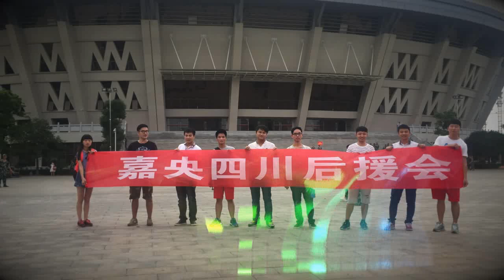藏家姑娘 视频 天籁音乐网 天籁之音藏族音乐网 西藏音乐 佛教音乐 民歌 民族风 藏歌 草原歌曲 全球最专业的藏族音乐网站